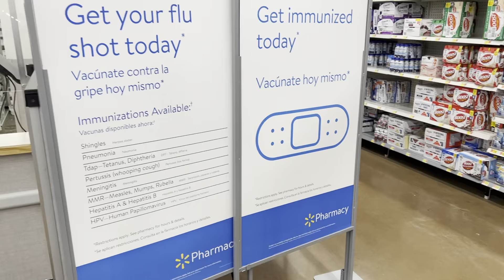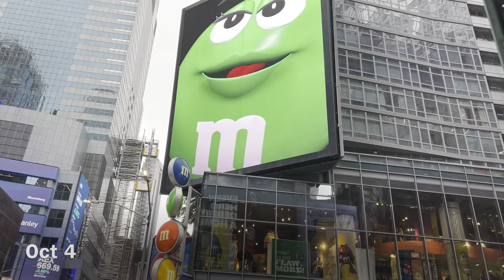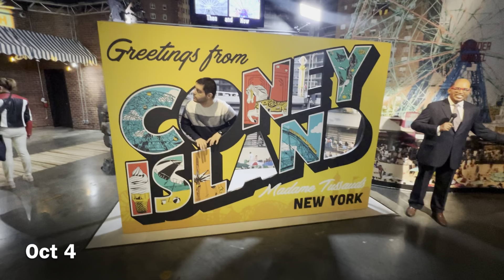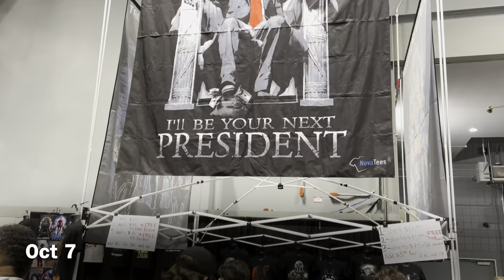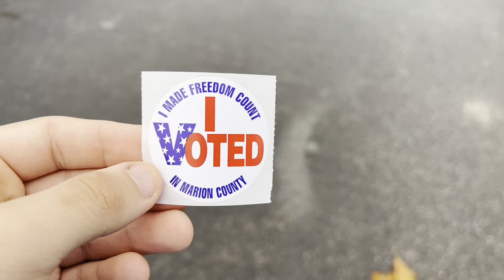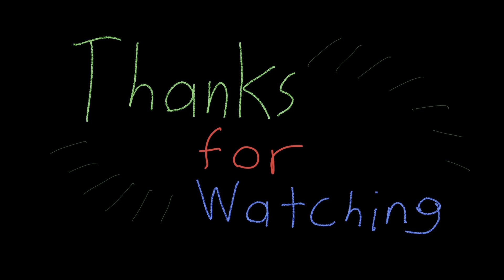Moments From 2022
Thank you to SuperZambezi for the original idea and everyone who helped make this video possible!